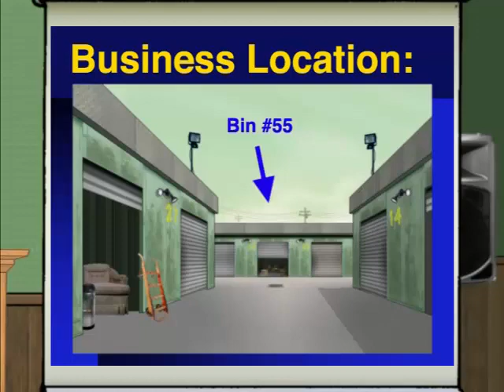Tom Goes to the Mayor - Mr. Peters